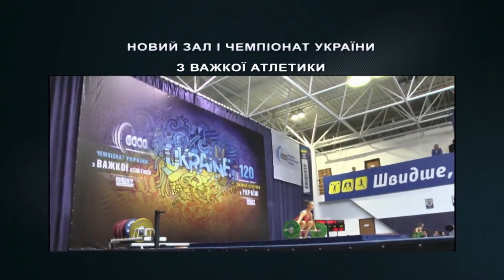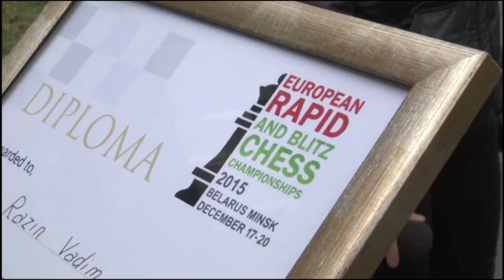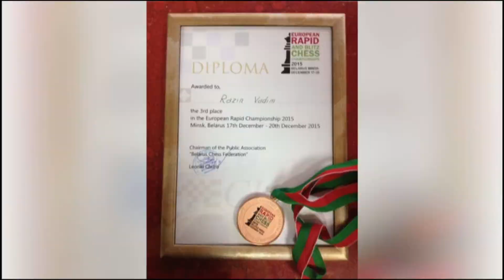Спортивні підсумки року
Автори програми Спортцентр підготували 10-у найвизначніших спортивних подій Хмельниччини